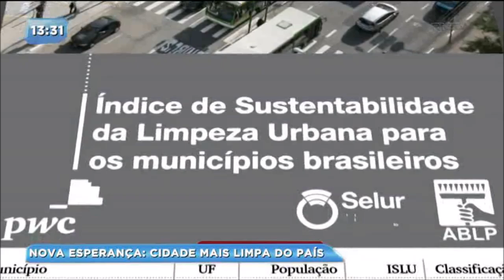Nova Esperança é considerada a cidade mais limpa do Brasil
A cidade de Nova Esperança, no noroeste do Paraná, foi considerada a cidade mais limpa do país em uma pesquisa realizada recentemente. A coleta de lixo, que é realizada em 100% da cidade, foi um dos fatores mais importantes para o resultado.